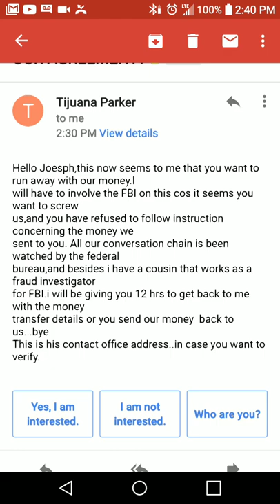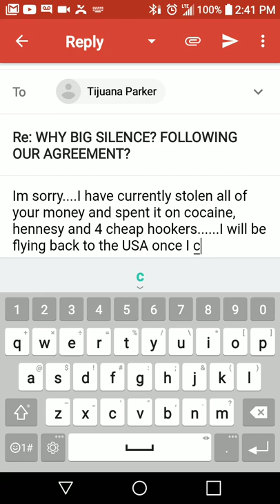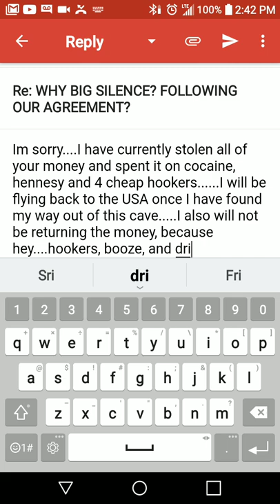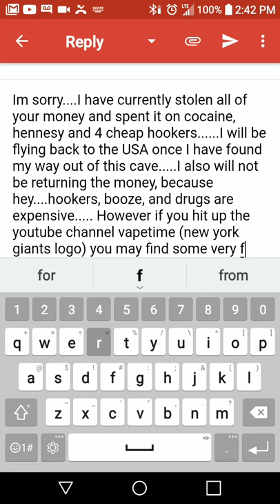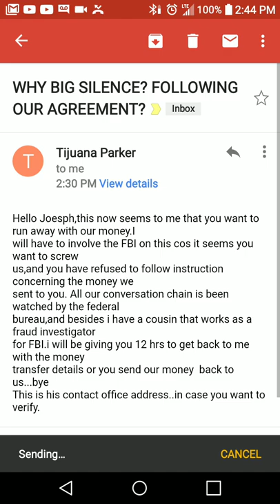I stole a scumbags money